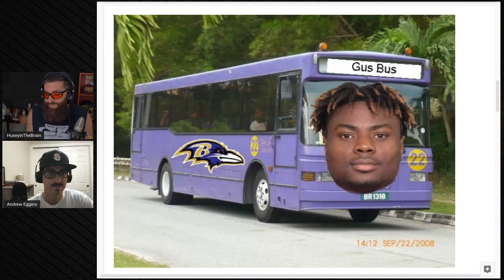The Ravens Backfield Situation Couldn't Be Anymore Unpredictable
Another season-ending injury to a Baltimore Ravens running back equals even more uncertainty and now three veterans have been signed as replacements.